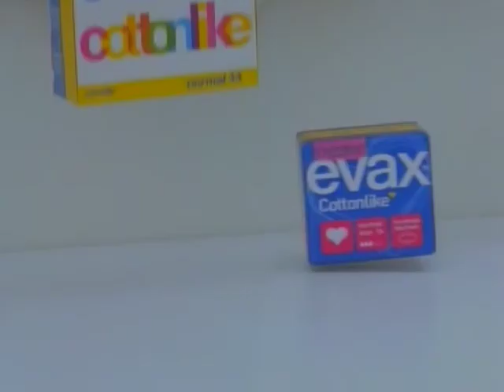EVAX - MUNDO NÃOODOR - COTTONLIKE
ANÚNCIO EVAX - MUNDO NÃOODOR - COTTONLIKE